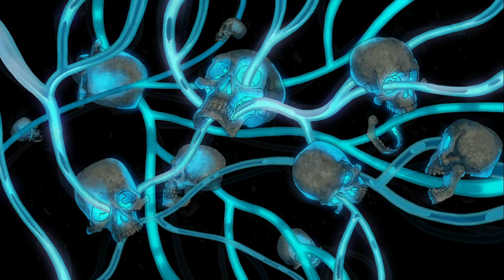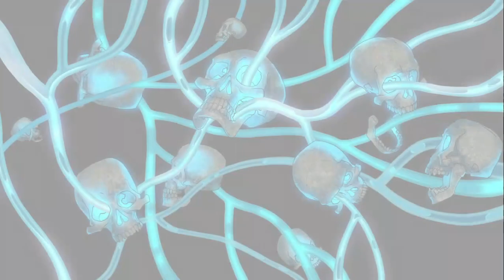Skullgirls [All Final Character Battles]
00:00:00 Filia
00:04:37 Ms. Fortune
00:09:43 Squigly
00:17:31 Eliza
00:23:45 Big Band
00:30:11 Cerebella
00:34:34 peacock
00:40:38 Painwheel
00:45:13 Beowulf
00:53:23 Parasoul
00:58:08 Annie
01:07:15 Robo Fortune
01:13:37 Umbrella
01:21:08 Valentine
01:25:30 Double